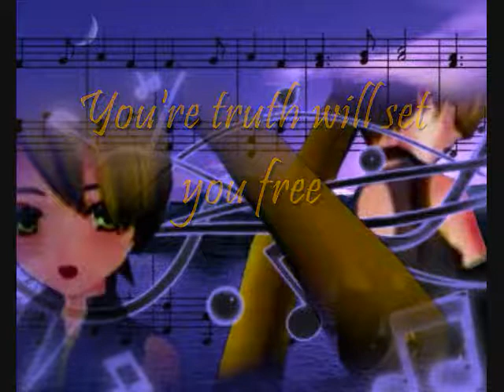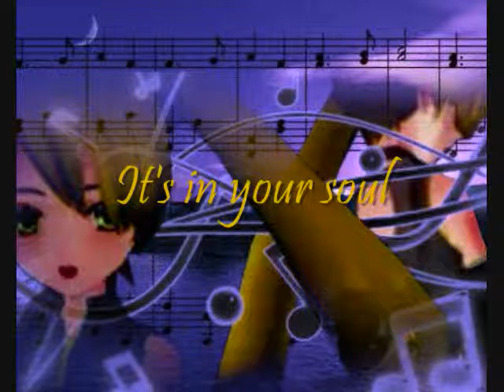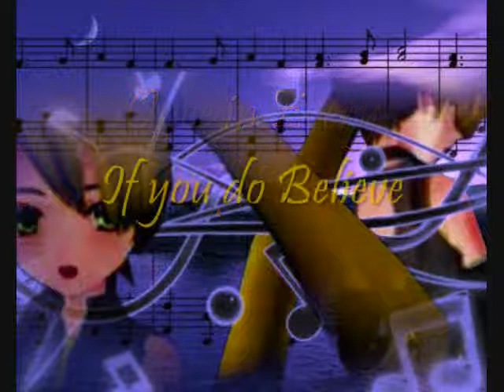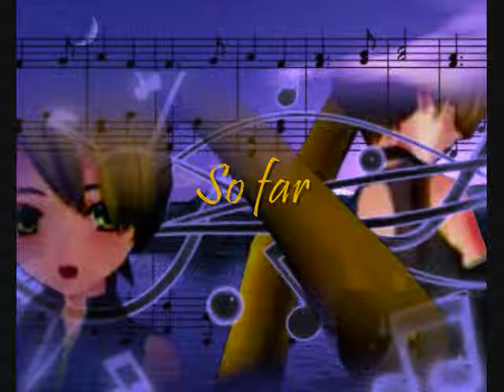Akita Neru - Once in Every Lifetime w/Lyrics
I only own Neru's version of the song. Everything else belongs to their respectful owners.